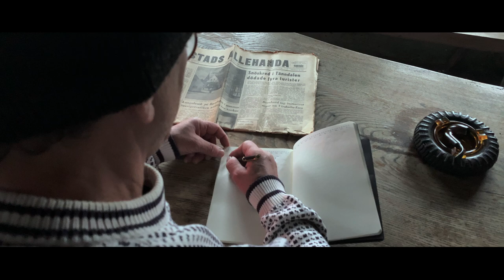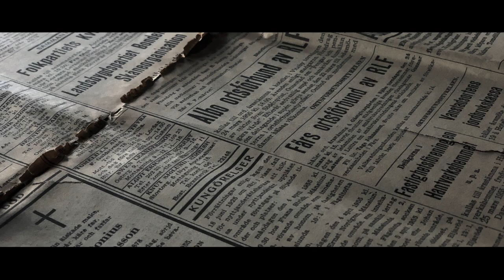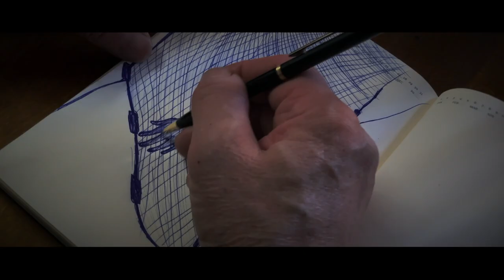BAIT - Short Film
Trying to keep up with the legacy of his diseased father, this last generation fisherman has to take drastic measures.